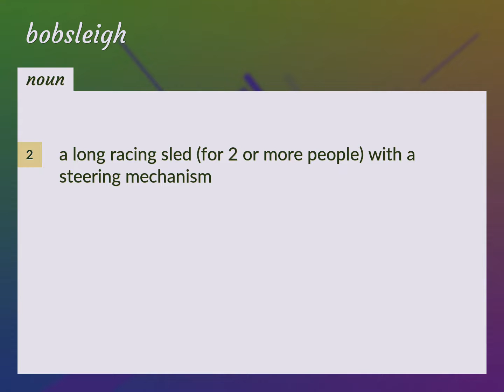Bobsleigh | meaning of Bobsleigh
What is BOBSLEIGH meaning?